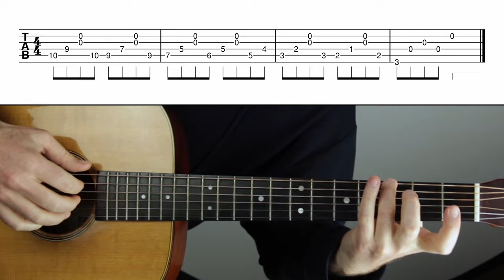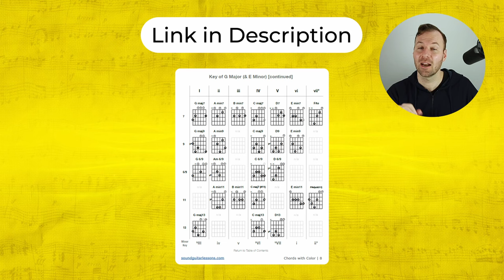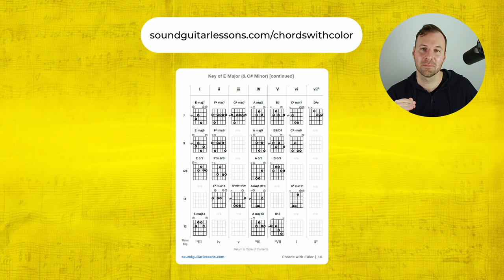How I wrote this unique fingerstyle guitar part with chromaticism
. In this video I share my process of composing a guitar part with chromaticism.

💬 LESSON DESCRIPTION:
Songwriting is one of my favorite things to do.
I absolutely love incorporating what I practice into my creative work.
In this video, I explain how I came up with a unique fingerstyle guitar part for a song I’ve been writing recently.
My process was intuitive and playful, but understanding the nuts and bolts of music helped me quickly come up with an idea that I liked.
I talk about a few different musical concepts that inspired me, and how you might be able to play around with them to get some interesting results of your own!
I hope you enjoy this lesson and find it beneficial.
Thanks! :)
- Jared

🕛 VIDEO CONTENT OUTLINE (WITH TIMESTAMP LINKS):
0:00 - About this video
0:55 - Song excerpt
1:39 - Getting inspired
5:29 - Composing process
8:05 - Fingerstyle pattern
8:57 - Adding chromaticism
14:05 - Other parts
14:41 - Recap
16:05 - Free chord chart!